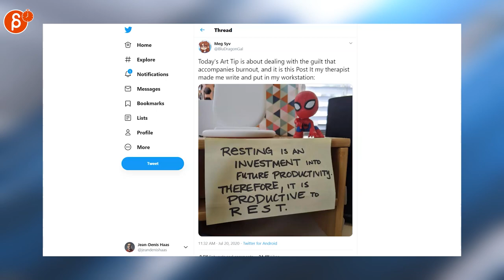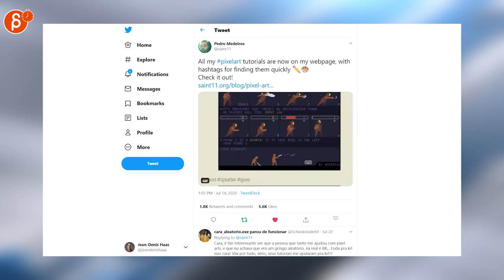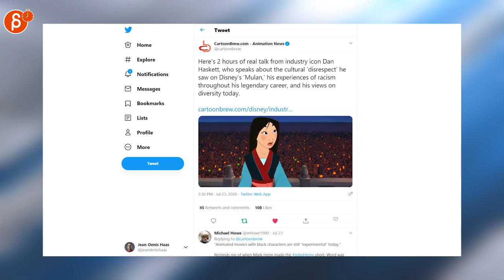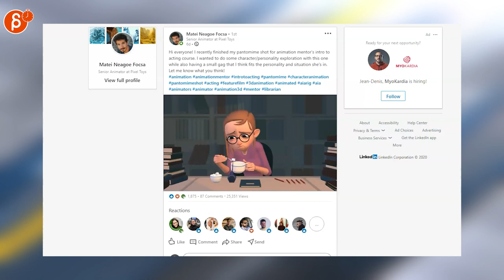The Animation Minute (July 20th - July 26th, 2020)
The Animation Minute! Your weekly summary of all things animation! Covering July 20th - July 26th, 2020.

Links to all the items I mentioned:
0:00 Intro
0:11 Disclaimer
0:16 Meg Syv
0:23 Robert Morrison
0:28 Loïc Pinsard
0:33 Lana Bachynski
0:40 Isaac Orloff
0:45 Keith Lango
0:54 ハードン
0:58 Cassey Kuo
1:05 Samantha
1:11 croasan
1:17 Jean-Denis Haas
1:25 Kiaran Ritchie
1:30 Pedro Medeiros
1:35 Billy Vu Lam
1:41 Devin Korwin
1:47 Harvey Newman
1:55 TAIKO Studios
1:59 .
2:05 The Digital Bits
2:10 Charmaine Chan
2:16 CartoonBrew.com - Animation News
2:23 TJ Galda
2:28 Wacom 🏡
2:33 Lucasfilm Recruiting
2:40 INDEPTH Sound Design Speaker with three sound wavesEar
2:46 Geersart
2:50 Tony Wood
2:55 Carlson Bull
3:00 Ricky Robinson
3:07 Matei Neagoe Focsa
3:14 Outro
3:20 Would You Like To Know More?

► Sign up for my Animation Workshop! $499! No minimum level requirements! From beginner animation up to advanced acting pieces!